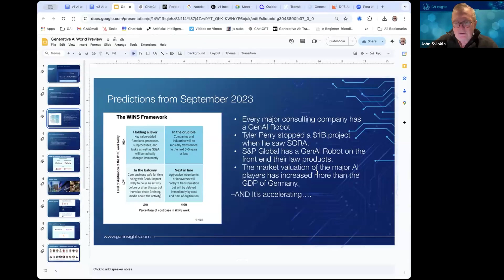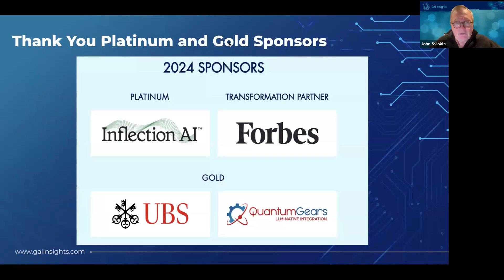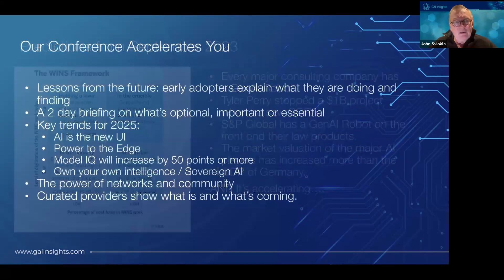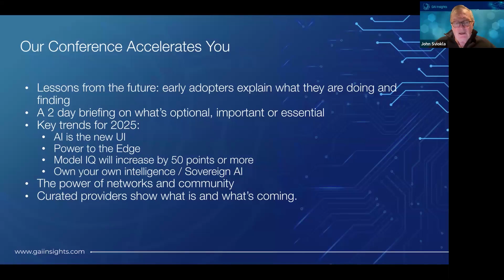5 Minutes with Dr. John: Generative AI World 2024 | AI Education and Tech | AI Learning | AI videos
In this Five Minutes, Dr. John discusses the Generative AI World 2024 conference, highlighting key trends like AI-driven user interfaces, the rise of edge AI, and increasing AI model intelligence. The conference will offer insights from early adopters, opportunities for networking, and discussions on sovereign AI. Attendees will gain a deeper understanding of how these AI advancements are shaping industries, careers, and investments.

🖥️ About GAI Insights:
At GAI Insights, our mission is to demystify the complex world of artificial intelligence and deliver actionable insights that bridge the gap between cutting-edge AI advancements and their practical applications in business and technology. We are passionate about making the rapidly evolving field of Generative AI accessible and understandable for professionals, enthusiasts, and anyone interested in the transformative power of AI.
Our team of dedicated analysts and industry experts work tirelessly to curate and present the most relevant and up-to-date information on the latest AI news, AI tools, and technological breakthroughs. We delve into a wide array of topics, including deep learning, large language models, and chatbots with AI, providing you with in-depth analysis and expert commentary on how these innovations are shaping various industries.
GAI Insights is more than just a news source; we aim to be your go-to resource for comprehensive AI education and practical applications. Through our detailed Generative AI tutorials, expert-led artificial intelligence lectures, and insightful discussions, we empower you to harness the potential of AI in your personal and professional endeavors. Our content is designed to cater to both newcomers and seasoned professionals, offering valuable perspectives on the intersection of artificial intelligence and business strategy.
In addition to our educational and informative content, we also provide valuable resources for those looking to stay ahead in the AI industry. Our website offers a range of tools, articles, and reports to help you navigate the complexities of Generative AI, AI automation, and AI marketing.
We invite you to explore more about our services, engage with our content, and join us on this exciting journey into the future of artificial intelligence. At GAI Insights, we are committed to helping you stay informed, make informed decisions, and leverage the power of AI to drive innovation and success in an ever-evolving digital landscape.
Discover more about our offerings and get additional resources at GAI Insights.

Our channel offers a wealth of knowledge on artificial intelligence, providing you with daily updates, expert analysis, and educational content. Our goal is to keep you well-informed and equipped to navigate the dynamic field of AI effectively.